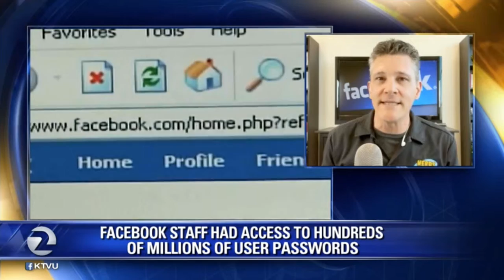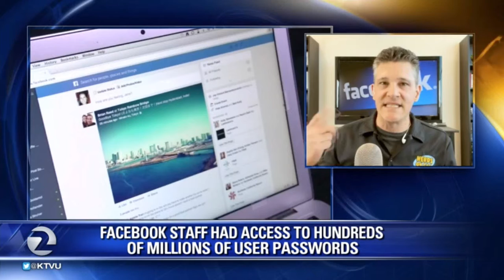Facebook has been storing passwords in a very unsecure way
On Thursday, Facebook announced that it didn't properly mask the passwords of millions of its users and stored them as plain text in an internal database that could be seen by its staff.

Facebook said it discovered the exposed passwords during a security review in January and has started an investigation.